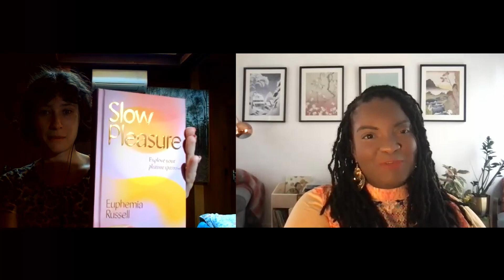AN INTERVIEW WITH 'SLOW PLEASURE' AUTHOR EUPHEMIA RUSSELL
S3xologist Toya Ricci chats with author Euphemia Russell and their book 'Slow Pleasure' in this first interview episode of Passionfruit Pulp!

Pleasure coach, educator, and author Euphemia Russell (they/them) teaches us that, despite our collective challenges, we can cultivate pleasure and connection. Starting with the philosophy of pleasure, Euphemia deepens your understanding and then helps you interrogate what is impeding your ability to feel the whole pleasure spectrum. Slow Pleasure will help you establish a pleasure practice of your own, expand your pleasure dial, help you understand your desires, and teach you how to continue to explore the depths and boundaries of your pleasure.

This beautiful book teaches us that even in a crisis of pace and disconnection, we can all cultivate pleasure and connection. Euphemia deepens our understanding by helping us interrogate what might be impeding our ability to feel the whole pleasure spectrum.

Slow Pleasure will help you establish a pleasure practice of your own, expand your pleasure dial, help you understand your desires, and teach you how to continue to explore the depths and boundaries of your pleasure.

ABOUT SLOW PLEASURE:
‘Slow Pleasure is a practical and philosophical exploration of pleasure, teaching you how to claim, prioritize and integrate pleasure into your daily life.

We live in a world of breakneck speed and it can be intimidating and nearly impossible to slow down. In this crisis of pace, we are often disembodied, disconnected, and forget that we even live in a body!

Woven throughout the book are reflection questions and pleasure practices that bring you back into your body, make you slow down to listen to yourself, and help you consciously begin to prioritize your pleasure.

Slow Pleasure teaches us that pleasure goes way beyond s3x and should be cultivated and celebrated in every moment.

🏠 Chat with us in-store/online to get matchmade to your perfect vibe:
PASSIONFRUIT: 404, Bridge Road, Richmond, Melbourne.